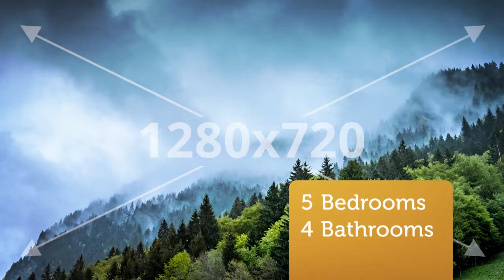House for sale in York, Manhattan, $2,850,000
5
4

REF54584